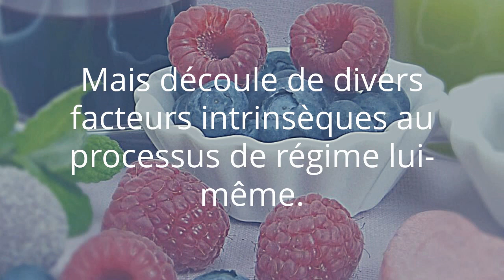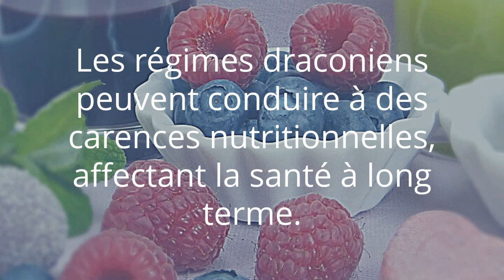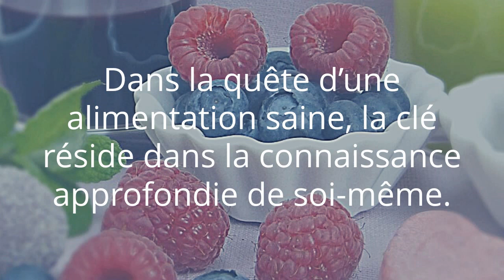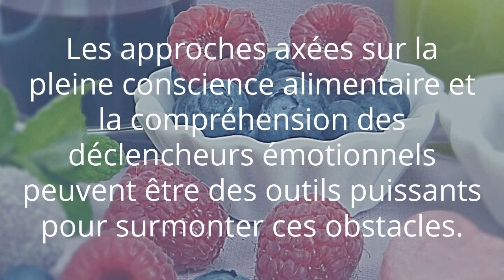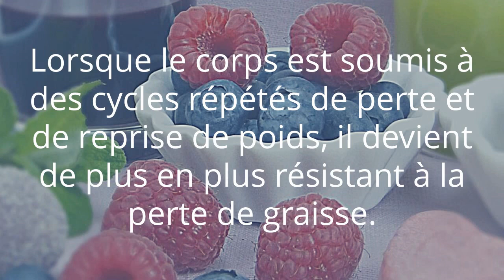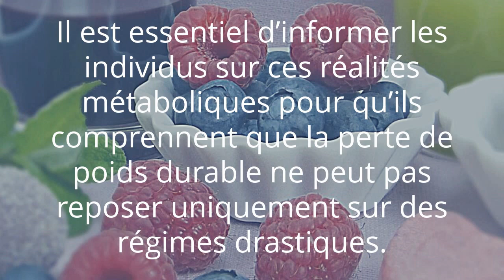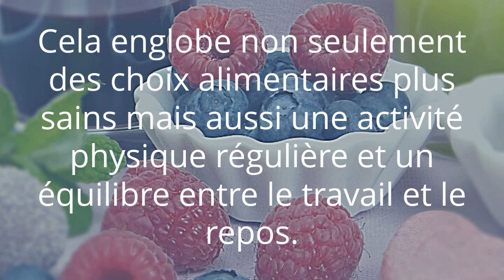Pourquoi les régimes ne marchent pas ?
Dans une ère où l’esthétique occupe une place prépondérante, les régimes font partie intégrante du paysage culturel. Promettant souvent des transformations rapides et spectaculaires. Cependant, derrière ces promesses alléchantes se cache une réalité bien plus complexe. Les régimes, souvent perçus comme des solutions rapides pour atteindre un poids idéal, se révèlent bien souvent inefficaces, voire contre-productifs. Cette inefficacité ne résulte pas d’un manque de volonté ou de discipline de la part des individus. Mais découle de divers facteurs intrinsèques au processus de régime lui-même.